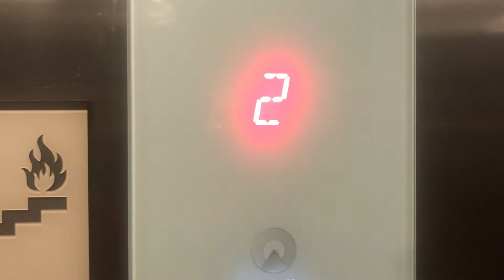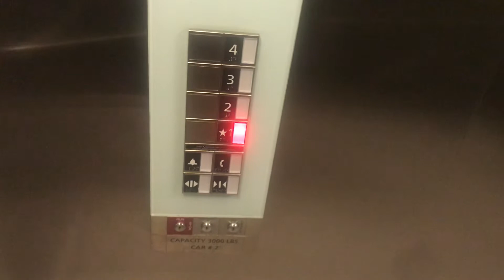Schindler 3300 Elevator #2 @ Homewood Suites (Airport) - Salt Lake City UT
Nothing too special about this one